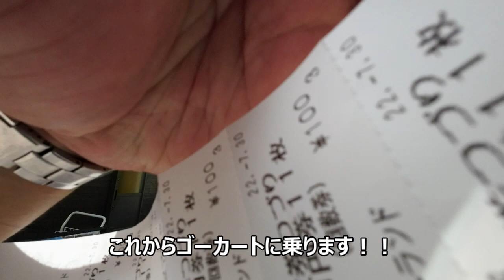天橋立ビューランドのゴーカートをドライバー（僕）目線で！！2022/7月